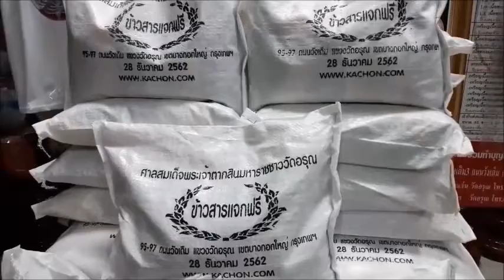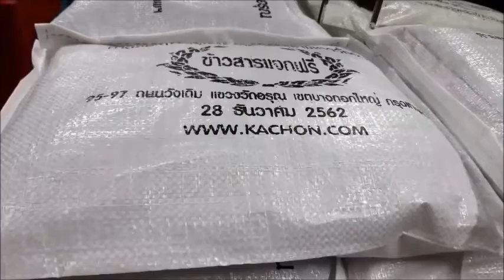หยอง วัดอรุณ เชิญร่วมบุญแจกทานข้าวสาร ในงาน 28 ธันวาวันพระเจ้าตากสินมหาราช ประจำปี 2562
ท่านผู้ศรัทธาสามารถสอบถามรายละเอียดของการร่วมบุญใหญ่ในครั้งนี้ เพิ่มเติมได้ที่ 1.คุณแว่น วัดอรุณ เบอร์โทร id line: nopparutnong 2.คุณโก วัดอรุณ เบอร์โทร id line: 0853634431
ขอเชิญร่วมงานบุญอันศักดิ์สิทธิ์ แจกทานข้าวสารฟรีแก่ผู้ยากไร้ในงาน 28 ธันวาวันพระเจ้าตากสินมหาราช ประจำปี 2562(มีคลิป)